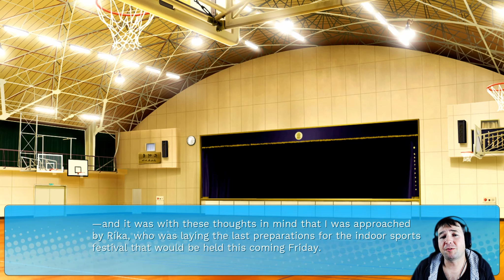Lotan | Deluge: Threnody of Crashing Waves | Part 5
In the not so distant past, the Isle of Abbot underwent a mysterious evacuation event. Delve into the secrets of this unsettling place and elicit the girls' tragic fate. An interactive visual novel with psychological and lovecraftian undertones.